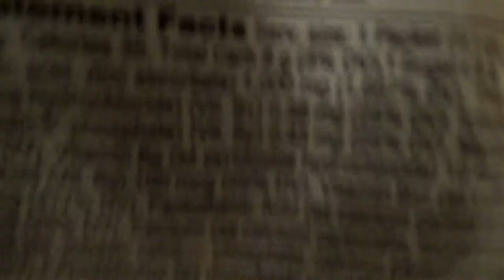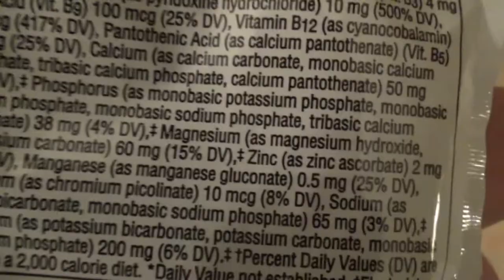THE FALCONS CHEATED US OUT THIS WIN | VLOGMAS DAY 7